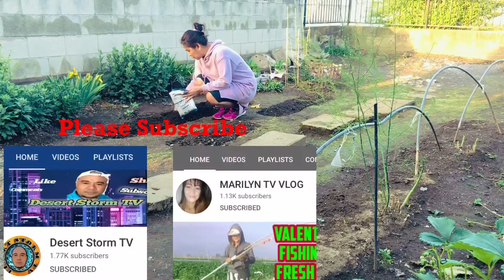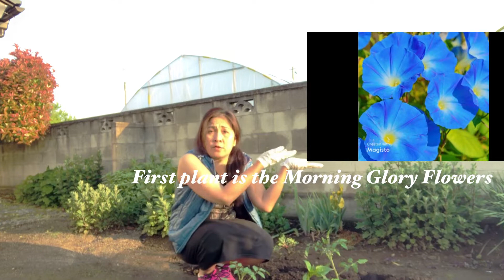LET’S START PLANTING 🌱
LET’S START PLANTING in this video I try to convince everyone to do planting,and share to everybody about the Japanese people for giving value in planting.And in this video also  I share some photos while planting rice, flowers, vegetables and even in harvesting time. And shoutout some of my friends who requested to shoutout their Channel.